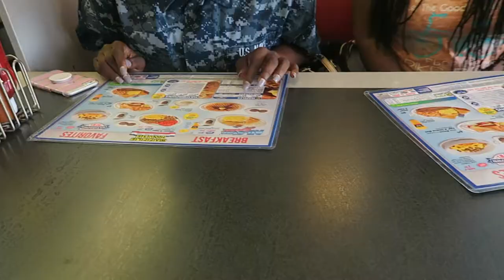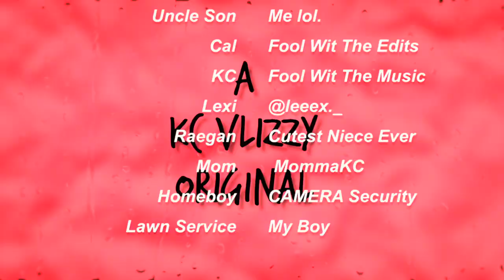Mom Is HILARIOUS ! You Will Not Believe What Happened... | Family Vlog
MY Mom Is HILARIOUS !! I can't believe she really did this!!
Enjoy as you watch this lit VLOG !
DRIPset Lets Try to Get This Video to 100 LIKES !